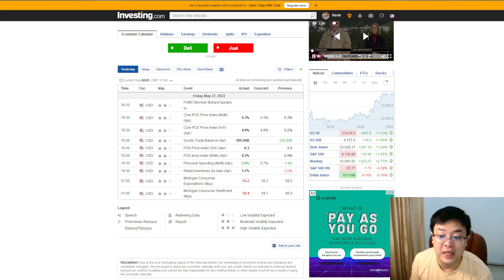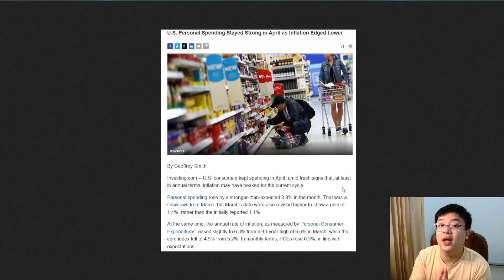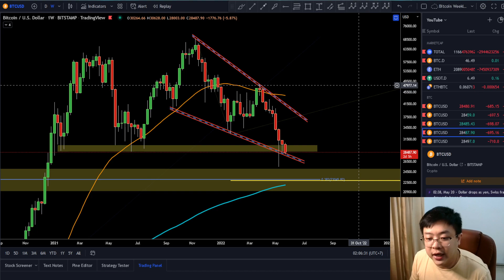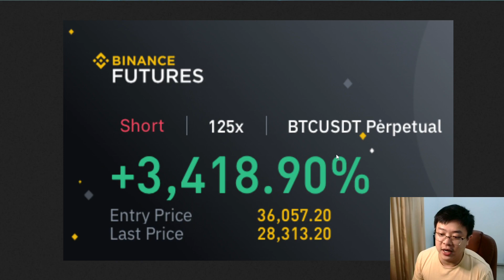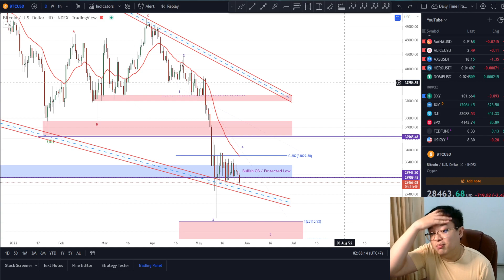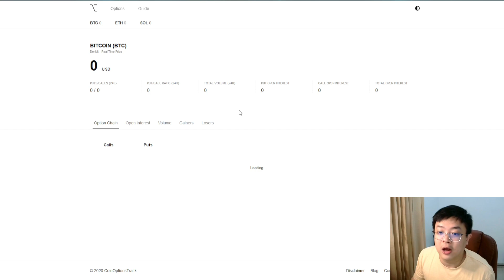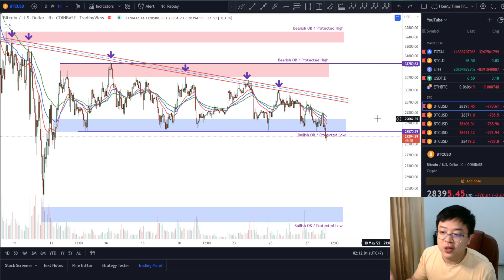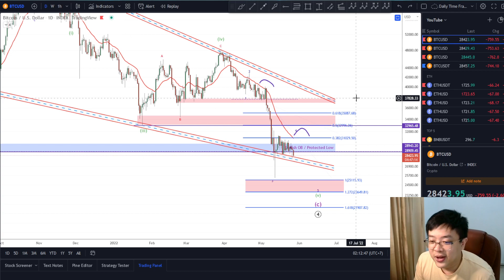🚨BTC🚨BTC TIDAK SEJALAN DENGAN INDEKS SAHAM AMERIKA | BUYERS MULAI BERHENTI AKUMULASI??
Price Action
Falling Wedge Pattern
Descending Channel
BTC Price Prediction
Double Bottom
V Formation
MACD
Ascending Channel
Invalidation Scenario
SAG

Cheers!